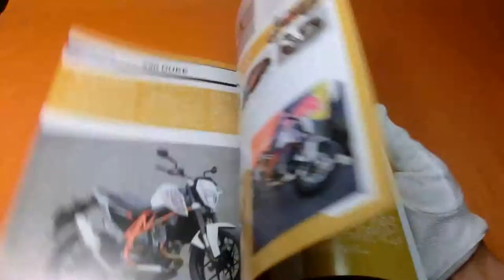Motorcycle All Models Catalog 2013 : 813 Models from japan motorbike bike #0659